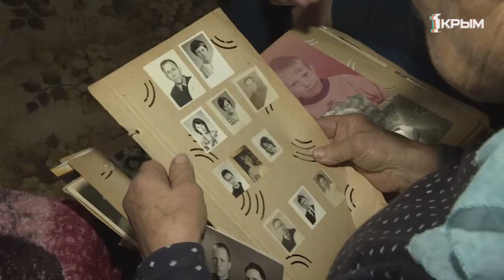Герои Отечества вновь обретают имена, спустя 75 лет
Никто не забыт. 3 декабря – День неизвестного солдата. Как безымянные герои Отечества обретают свои имена спустя 75 лет?